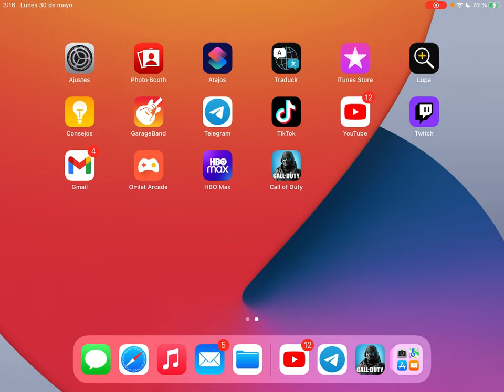HIJACKED {Mayo 2022} - Primera Línea (Ft. MonoBJ) "RAMBEAUTY MVP"